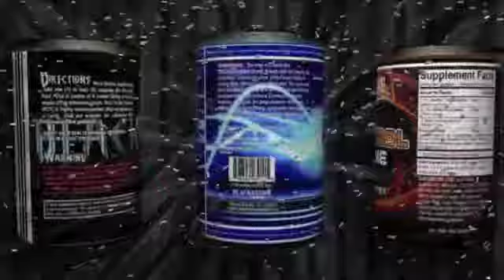Deborah Lee Masters Bikini Winner 2014 NPC Daytona Beach Classic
John Hansen interviews Masters Bikini Winner Deborah Lee for FloridaPhysique.com at the 2014 NPC Daytona Beach Classic on September 27, 2014 in Daytona Beach, Florida